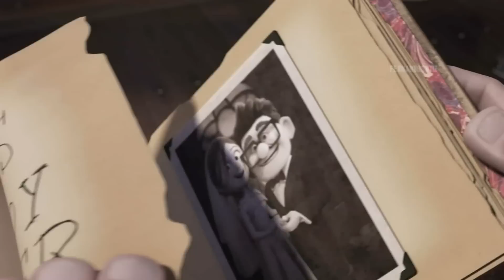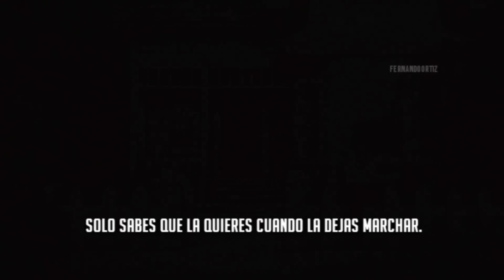Passenger - Let Her Go (Subtitulada al Español) HD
Película utilizada:
Up